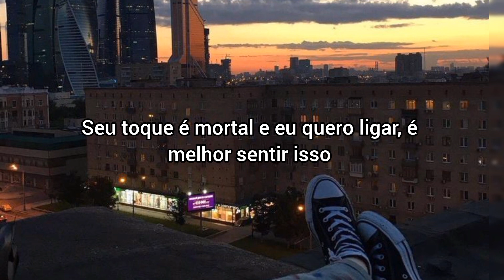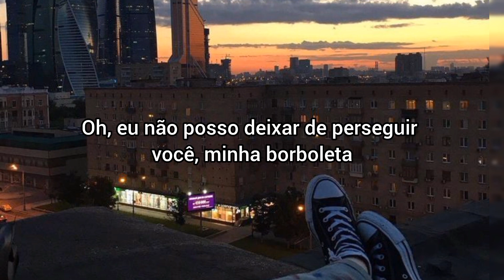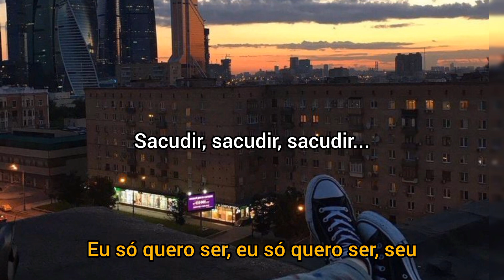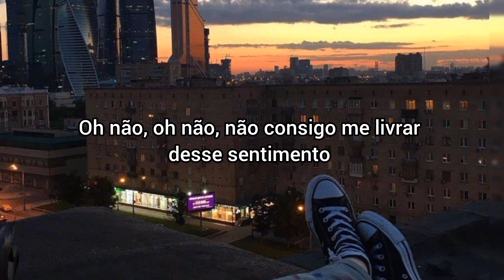Luke Hemmings - Shake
Me ajude a chegar a 1.000 inscritos...!!!